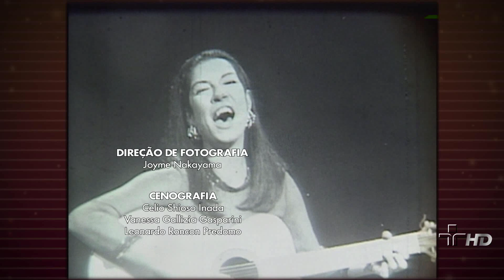Lampião de Gás - Cultura Retrô (12/01/2012)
Inezita Barroso canta a canção "Lampião de Gás", dez anos antes de se tornar a apresentadora do programa Viola, Minha Viola.